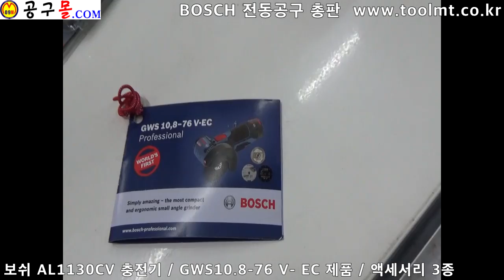보쉬,BOSCH,충전기,AL1130CV,GWS10.8-76 V-EC, 공구몰닷컴, 보쉬공구,공구샵, 공구종류, 울산공구몰,공구쇼핑몰,공구함,공구판매